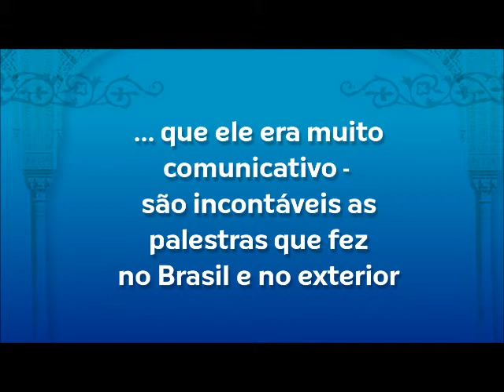Malba Tahan_video 2